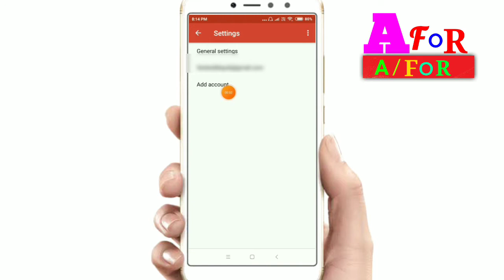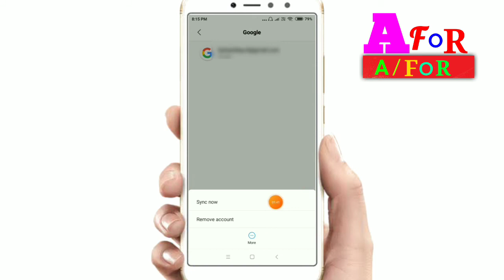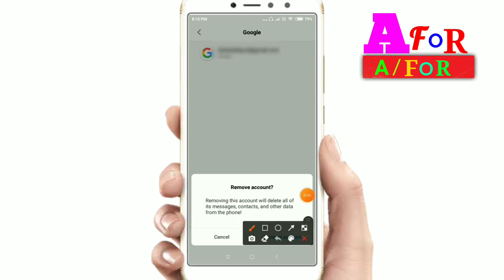googel ki id kaise delete kare, googel id kaise delete kare, how to delete googel account New,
google ki email id kaise delete karen google play ki id kaise delete karen how to delete google id how to delete google id parmanetly how to delete google account from Android phone how to delete google account from phone dosto video ko like jarur kare और channel ko subcribe jarur karle thank